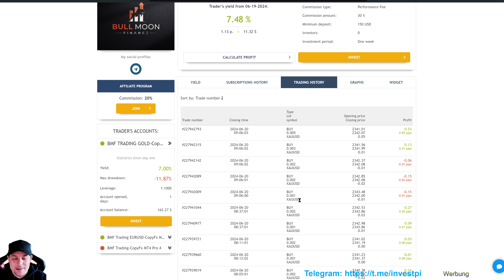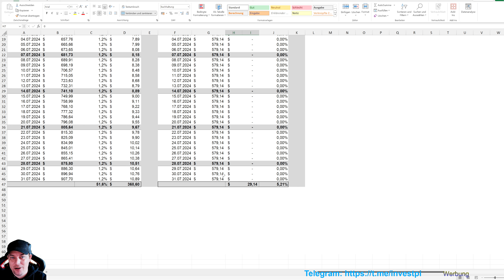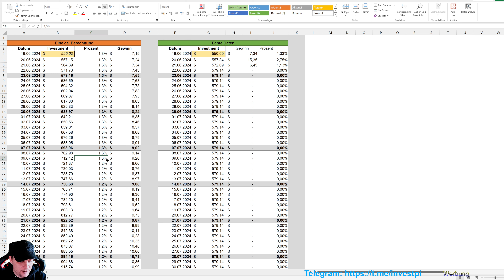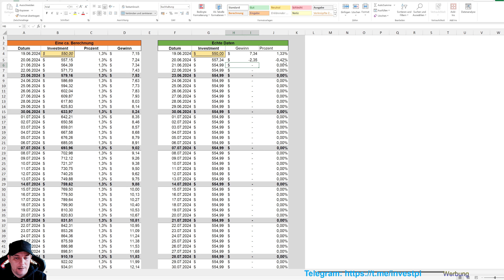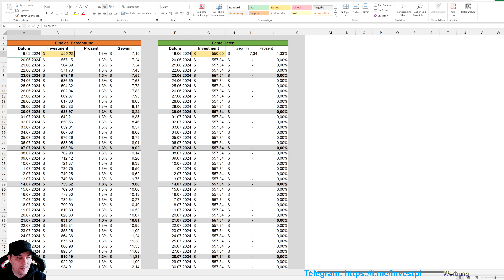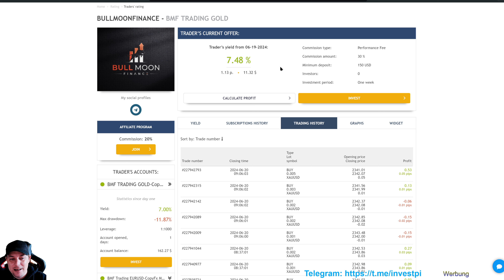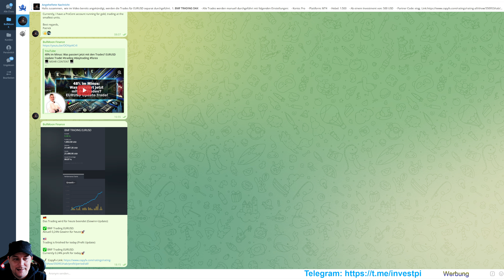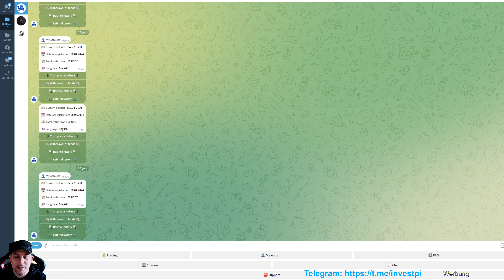Ein Krypto Bot: Bis zu 3% pro Tag? ROI in 2 Monaten? WAS IST DAS!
💻 Krypto Wallet & Online Banking 💻

Dieclamer:
Alle Inhalte im Videos ist keine Empfehlung und keine Beratung! Wer Signale kopiert oder Indikatoren oder andere Dinge aus dem Video nach macht haftet für sich selber.